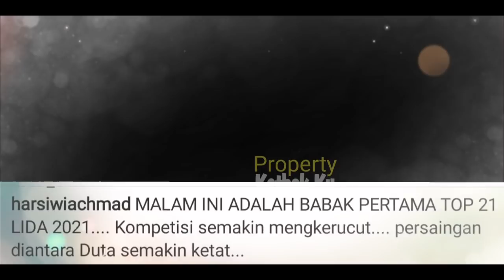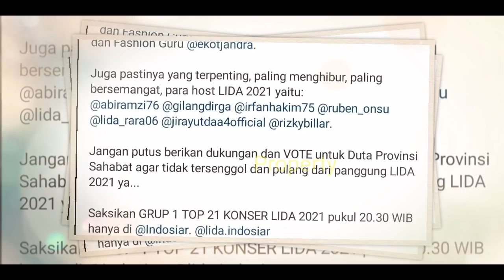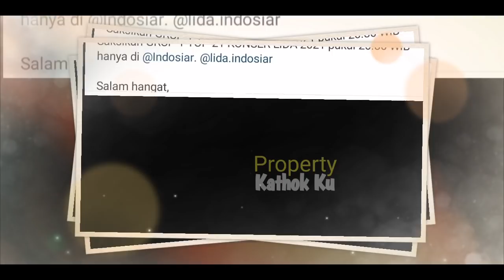Lesti Billar Udah Bersiap SYUTiNG ACARA ini❓VITAMIN yg Ditunggu Akhirnya MUNCUL❓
Jangan Lupa: _
Thankz!!..